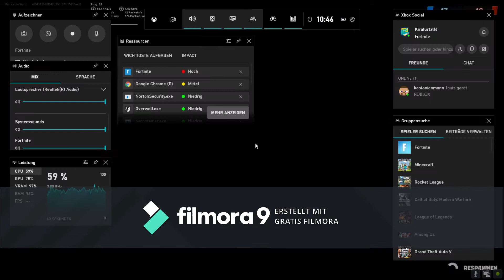Mit Diesem Bogen schafft ihr die Aufgabe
Hay ich hoffe euch gefällt das Video lasst ein Like oder abo da würde  mich sehr freuen